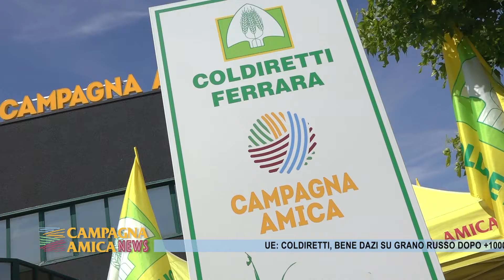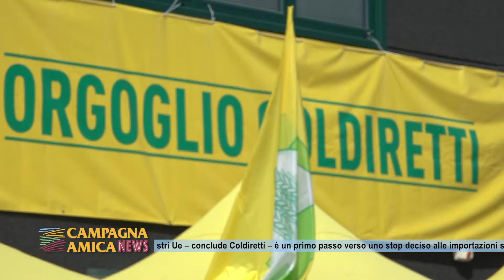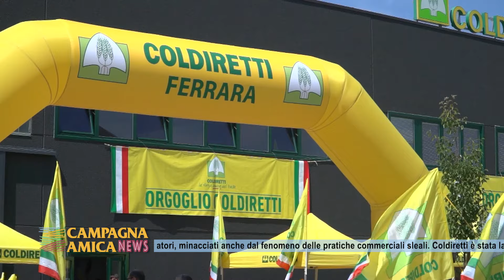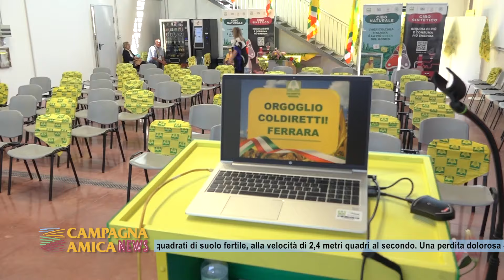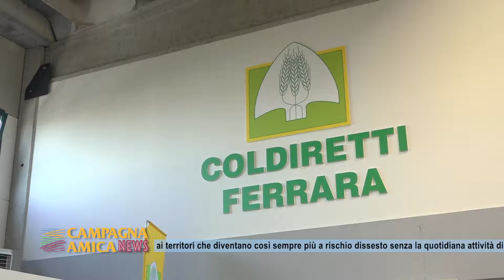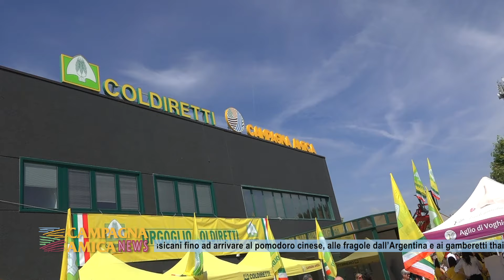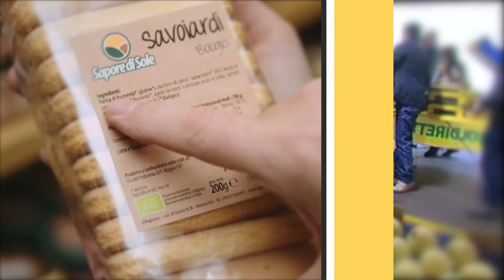Presidente nazionale Coldiretti inaugura ufficio di zona di Ferrara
Una ricorrenza che si trasforma in appuntamento per una festa, alla presenza del presidente nazionale di Coldiretti, Ettore Prandini, che il 6 giugno 2024 ha tagliato il nastro inaugurando l’ufficio di zona di Ferrara di Coldiretti al Centro Artigianale San Giorgio, in via Renato Hirsch, 19.

Centinaia di soci presenti per condividere un momento di festa e di orgoglio. Gli uffici sono a servizio delle sezioni Coldiretti del Comune di Ferrara e del Comune di Poggio Renatico, con una ampia ed attrezzata sala convegni che serve l’intero ambito provinciale.